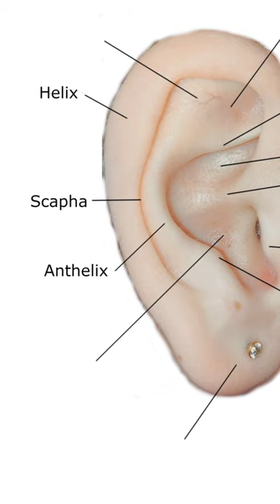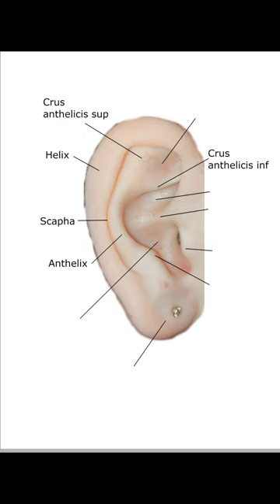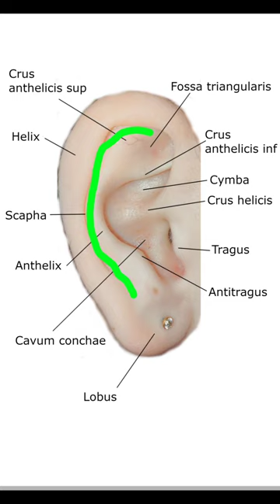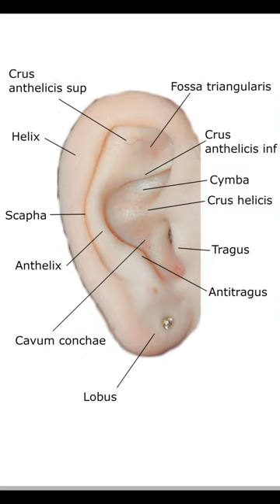Anatomie des Ohres für Ohrreflexzonen, Auriculotherapie und Ohrakupunktur Teil 1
Anatomischen Strukturen des äußeren Ohres
Helix: Die Helix ist der gewundene Rand des äußeren Ohres, der sich von der oberen Einbuchtung des Ohres bis hinunter zum Ohrläppchen erstreckt. Sie bildet quasi den äußeren Rahmen des Ohrs.
Antihelix: Die Antihelix liegt parallel zur Helix und
ist eine prominente Falte, die sich vom oberen Teil
des Ohres nach unten erstreckt und sich nahe der
Mitte in zwei Schenkel teilt. Fossa triangularis: Die Fossa triangularis ist eine
kleine, dreieckige Vertiefung in der oberen inneren
Ecke des Ohres, die zwischen der Helix und der
Antihelix gelegen ist. Crus anthelicis superior et inferior:
Crus anthelicis superior (oberer Ast der Antihelix)
befindet sich im oberen Abschnitt der Antihelix, und
erstreckt sich von der Antihelix-Wurzel nach oben.
Crus anthelicis inferior ist der untere Ast der Antihelix. Die Äste umschließen die Fossa triangularis.
Tragus: Der Tragus ist eine kleine, vorstehende Knorpelerhebung, die direkt vor dem Gehörgang liegt.
Antitragus: Der Antitragus ist gegenüber dem Tragus gelegen und etwas kleiner. Er liegt oberhalb des Ohrläppchens und unterhalb der Concha.
Concha (Cavum conchae): Die Concha ist die tiefe, muschelartige Vertiefung vor dem Gehörgan, also der große „Boden“ des äußeren Ohres
Cymba conchae: Die Cymba bildet den oberen Teil der Ohrmuschel, liegt also im oberen Abschnitt der Concha und wird nach unten vom Crus helicis begrenzt.
Crus helicis (Helixwurzel): Dies ist der Teil des Helix, der von der Außenseite der
Ohrmuschel nach innen zur Concha führt.
Lobulus (Ohrläppchen): Das Ohrläppchen ist der unterste, fleischige Teil des äußeren Ohres und enthält keine Knorpel